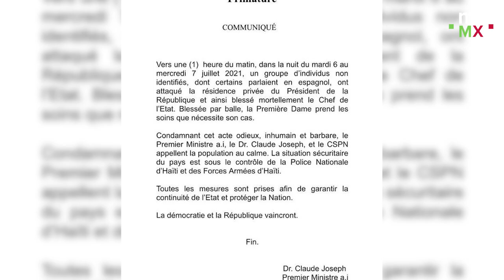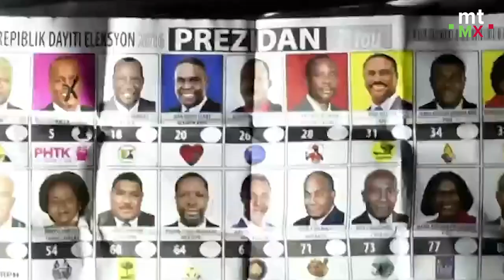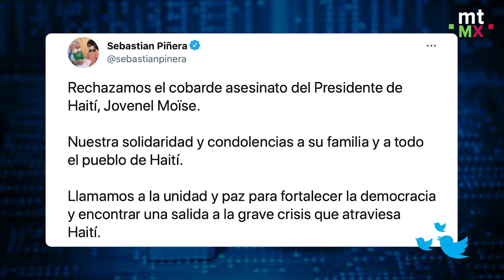Mientras tanto en Haití: hombres disfrazados de la DEA asesinan al presidente | Mientras Tanto MX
En medio de una creciente crisis política y económica, el presidente de Haití, Jovenel Moïse, fue asesinado la madrugada de este miércoles.